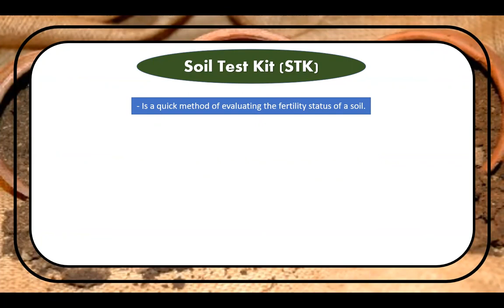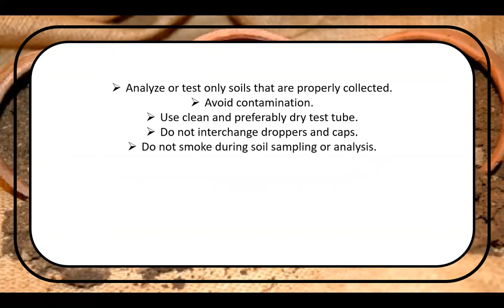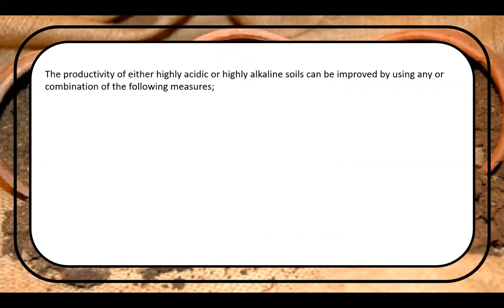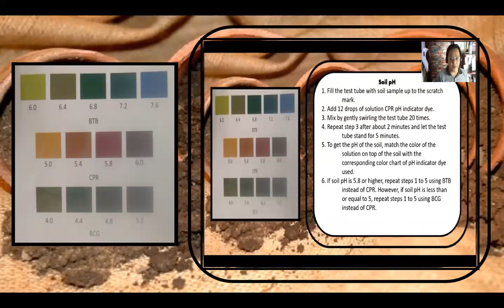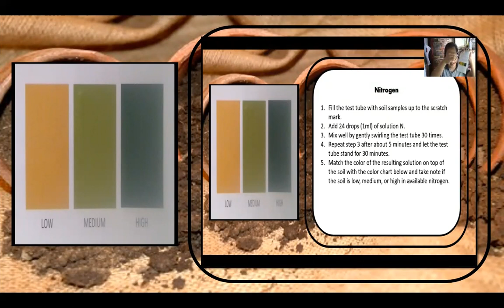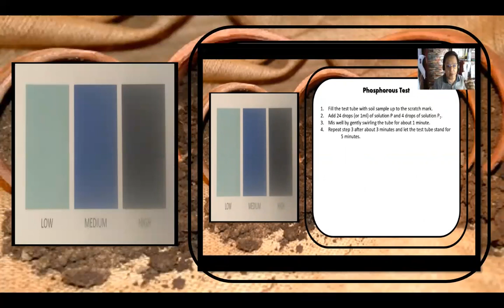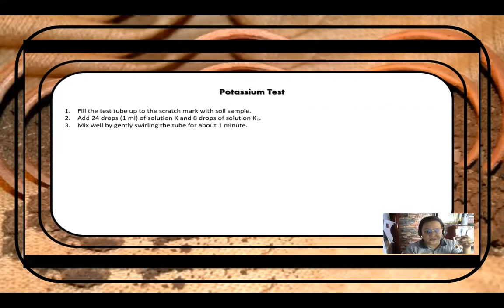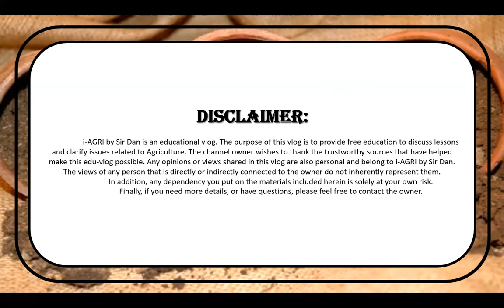Soil Analysis/Soil Testing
For one of many potential reasons, soil testing may refer to one or more of a wide variety of soil analyses performed. Maybe the most common soil tests are those performed to estimate plant-available plant nutrient concentrations in order to evaluate fertilizer recommendations for agriculture.
PH is a scale that is used to assess the acidity or baseline of an aqueous solution. To have lower pH values than basic or alkaline solutions, acidic solutions are tested. The pH scale is logarithmic and shows the solution's concentration of hydrogen ions inversely.
The Soil Nitrogen Test is a method of determining the amount of nitrogen available as a nutrient in the soil for use by plants. The test predicts whether increased crop yields will benefit from the addition of nitrogen fertilizer to agricultural land. For plant growth, nitrogen is important.
Soils below pH 7.0, P2 can be used to assess the reserve phosphorus levels in the soil. The Bray tests are colorimetric, indicating that to calculate P levels, the amount of light moving through a liquid is measured.
The best management method for estimating the amount of potash required in a fertilizer program is the soil test for K. Available K in soils is determined by calculating the total K (water = soluble K) and exchangeable K of the solution.